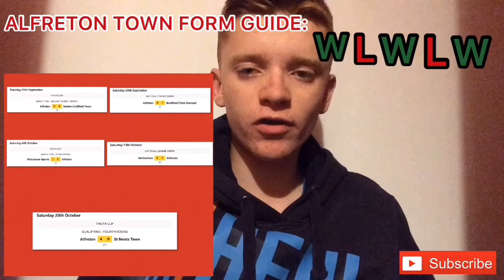CHESTER FC V ALFRETON TOWN MATCH PREVIEW: VANARAMA NATIONAL LEAGUE NORTH: 27/10/18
Hello one and all, welcome back to another matchday preview. Tomorrow Chester FC entertain Alfreton Town at home where we’ll be hoping to make a memorable return to the league. We have now reverted back to the Vanarama National League North following the league changing its name to Manarama National North to raise awareness for Prostate Cancer UK. They raised £150,000 which is a fantastic effort. It has been 25 days since we last played a league fixture which is why we’ll be looking to take advantage of our games in hand. Maximum points from those matches could see us jump as high as 2nd, so it’s vital that we perform to the best of our ability as this division is all to play for. Alfreton Town will be making the journey from Derbyshire having had a mixed season so far. They undergone a complete overhaul during the Summer - appointing Billy Heath (who nearly landed our top job) as manager and signing experienced players such as Richard Peniket and Tom Denton. Our opponents made a great start as they sat in the play-offs for a while, although they are currently undergoing a mini blip due to them now being in 13th place. Two weeks ago they lost key man Tom Denton to Chesterfield which was a big blow to Alfreton. Since then though they have snapped up former Chester FC striker Craig Hobson from Ashton United - who will be making a swift return to the Swansway tomorrow, and signed Reece Styche from struggling Darlington earlier this week. These two lads should prove to be good replacements for Denton, as Styche in particular has an impressive record at this level. This match will by no means be easy as Billy Heath’s teams are always tough to play against, but we should definitely be looking at this as a winnable game. Domestic cups aside we are still 7 games unbeaten in the league, hence we will climb back into the play-offs with 3 points. I’ll be going to this match so my highlights will be uploaded after the game.
Cheers, Rio.